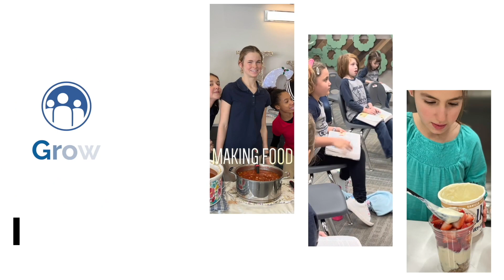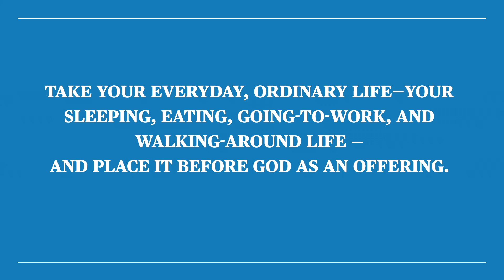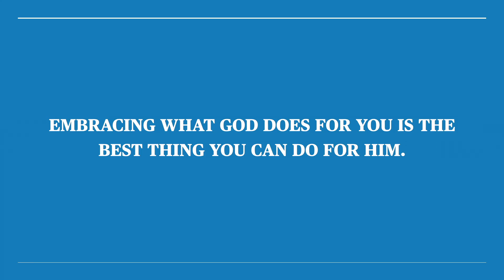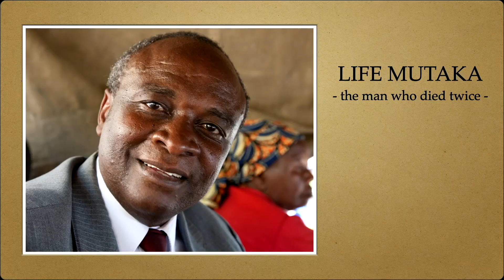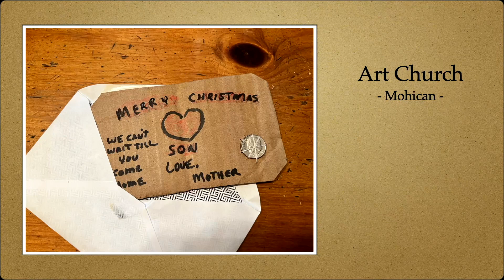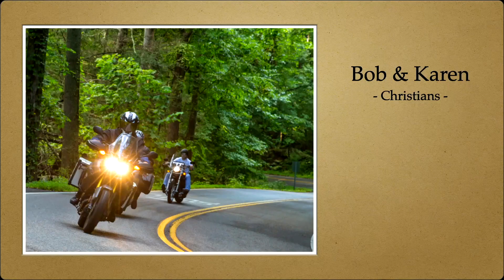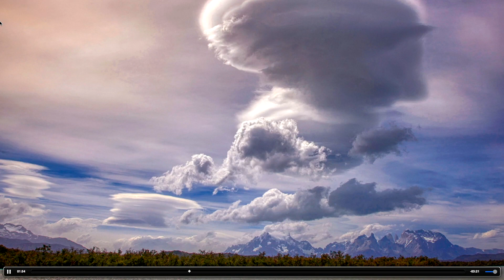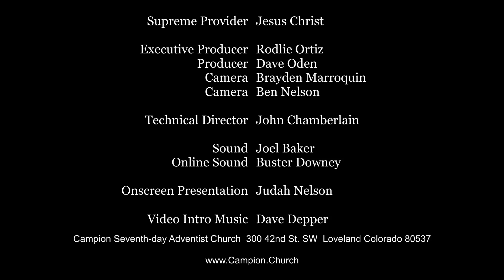When God Smiles by Dick Duerksen 10/28/23 Video Sermon